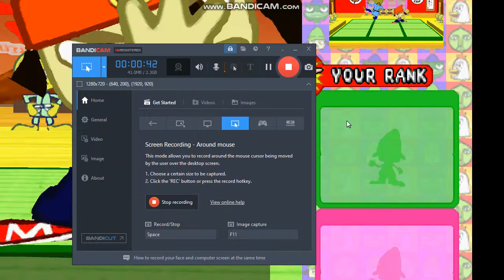Cool parappa the rapper glitch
i was playing with a friend when this happend

anyways how did this get over 900 views 💀